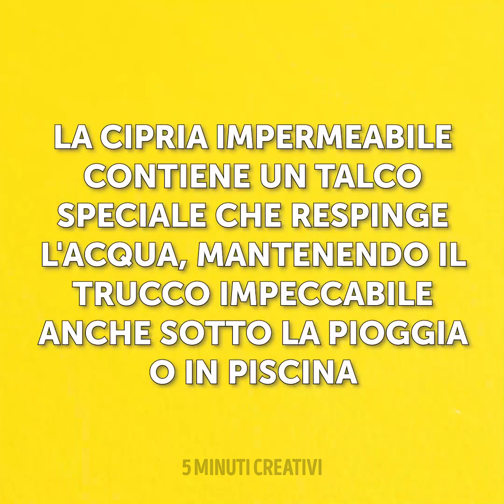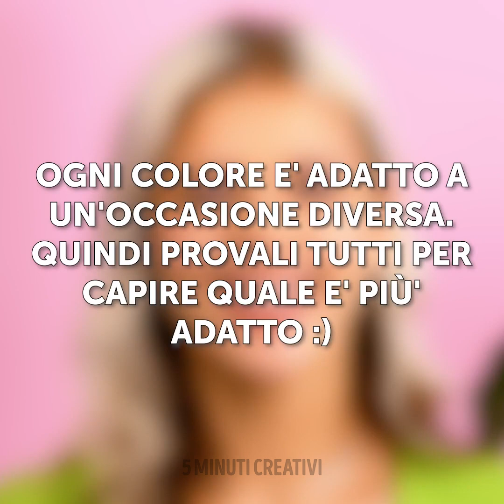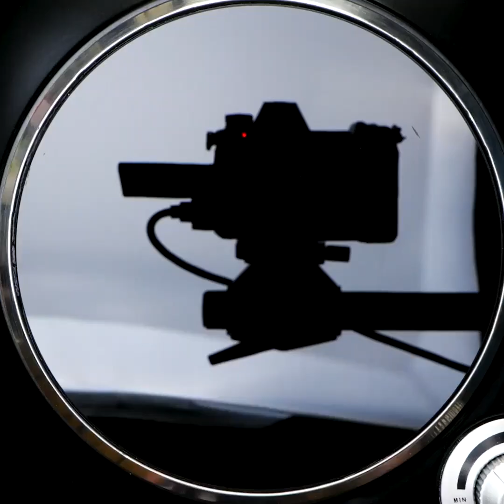Cosmetici da fare in casa. Trucchi di bellezza per risparmiare